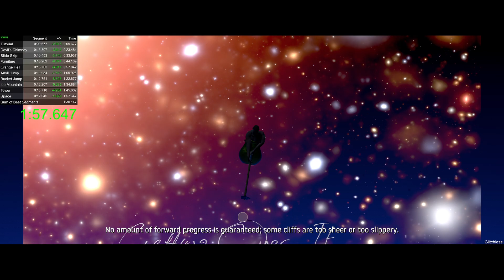Getting Over It With Bennett Foddy 1:57